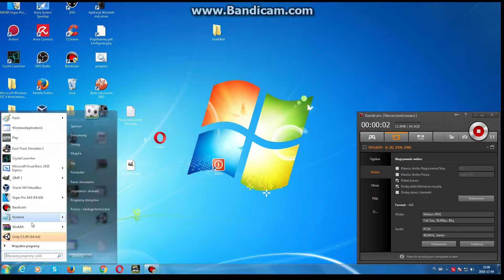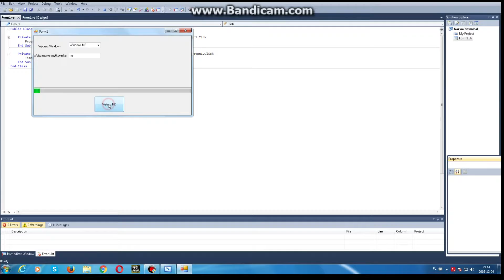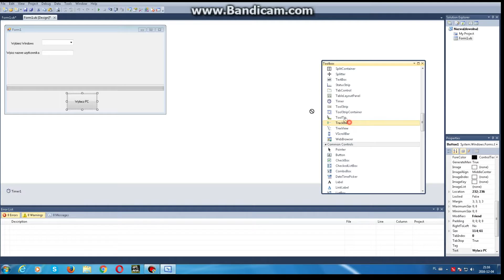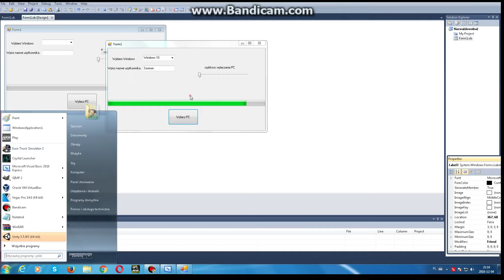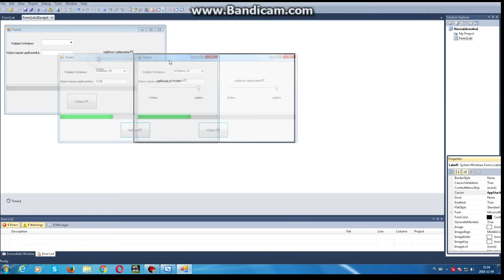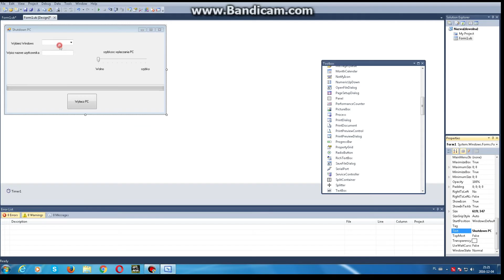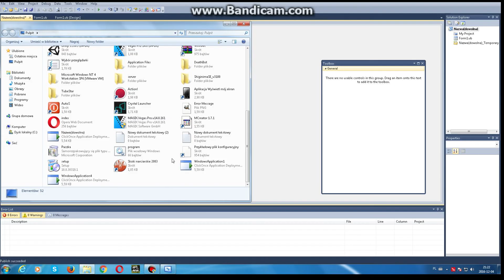(VISUAL BASIC)Jak zrobić program który NIBY wyłacza komputer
Jeżeli się spodobało to nie zapomnij o łapce w górę
=Moja strona-szymocox.pl.tl
=Skype-SzomonSkype
Nowy?
Na kanale znajdziesz gry,poradniki(do 250 subów) oraz inne filmy.Ale to do piero początek.Mam nadzieje że tu będzie ci miło i wesoło.
Moje Gry
=Spam Game-
=Poradnik jak pobrać SpamGame-
Rozwinołeś Opis!Dzięki!